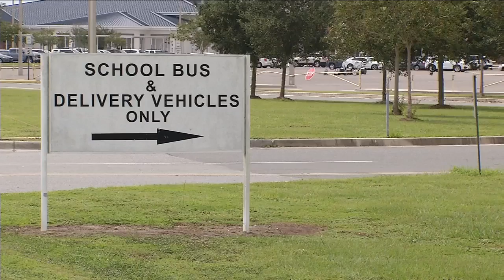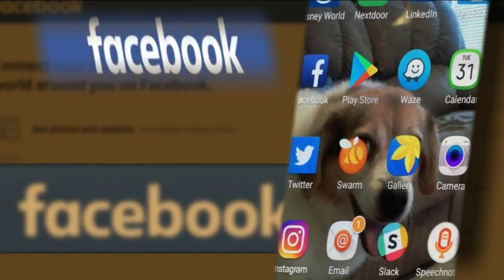Clay parents want more thorough background checks for teachers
With school starting on Tuesday in Clay County, questions are arising over the arrests of two school district employees.